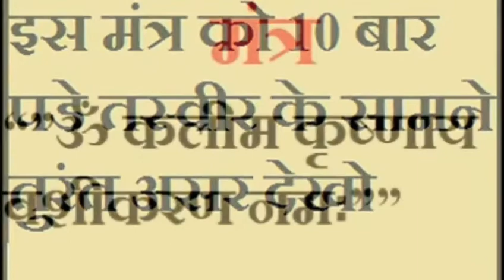मोबाइल की फोटो से करे वशीकरण